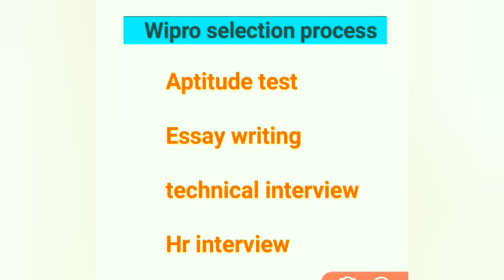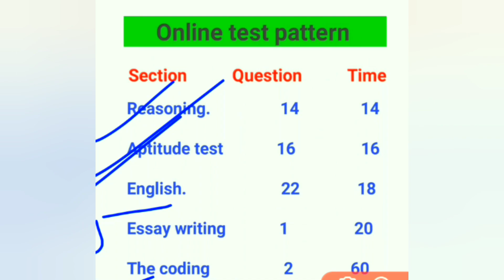WIPRO VACANCY 2023|| WIPRO RECRUITMENT FOR ENGINEER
WIPRO CAMPUS FOR B.TECH
WIPRO OFF CAMPUS DRIVE B.E.
WIPRO OFF CAMPUS DRIVE FOR M.E.
WIPRO OFF CAMPUS DRIVE FOR M.TECH
WIPRO OFF CAMPUS ELIGIBILITY
WIPRO OFF CAMPUS VACANCY
WIPRO SYLLABUS
WIPRO NEW VACANCY
WIPRO PROMOTION
WIPRO SALARY
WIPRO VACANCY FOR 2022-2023